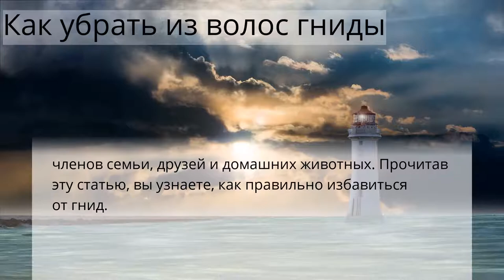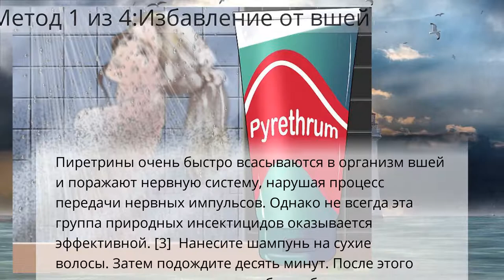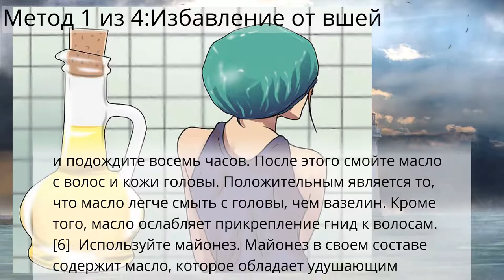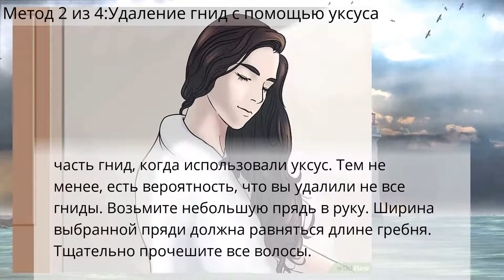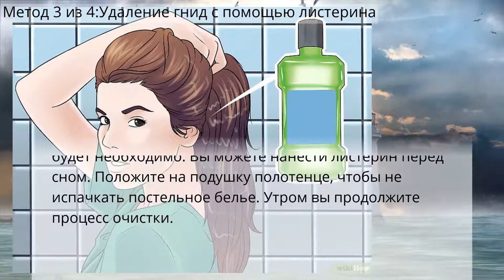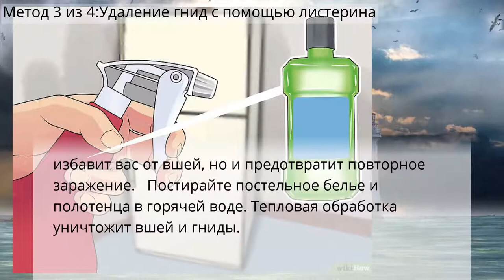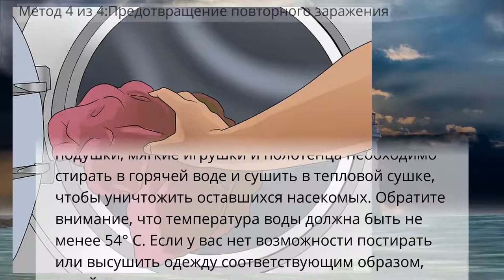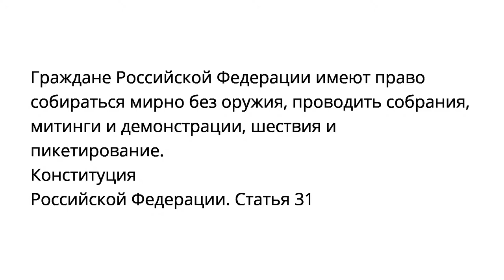Как убрать из волос гниды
Болезни и их лечение
Метод 1 из 4:Избавление от вшей
Метод 2 из 4:Удаление гнид с помощью уксуса
Метод 3 из 4:Удаление гнид с помощью листерина
Метод 4 из 4:Предотвращение повторного заражения